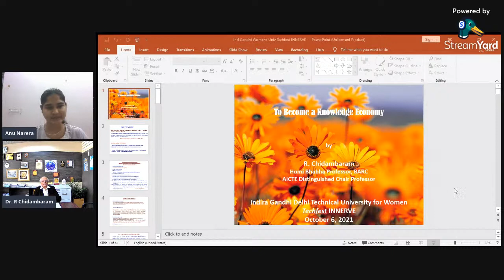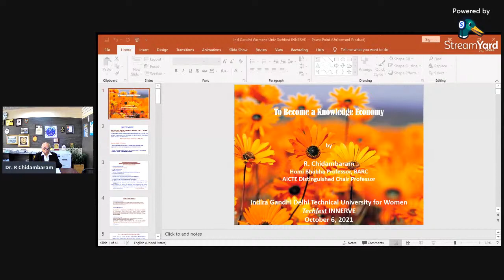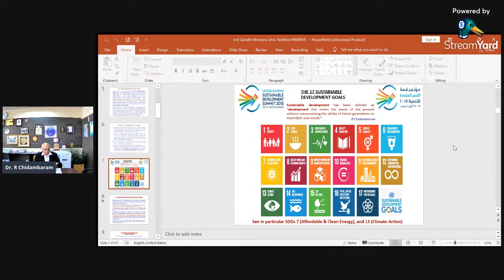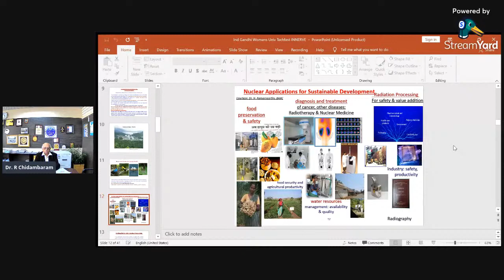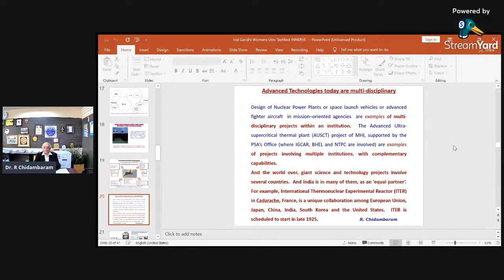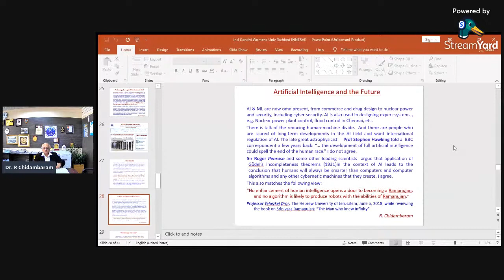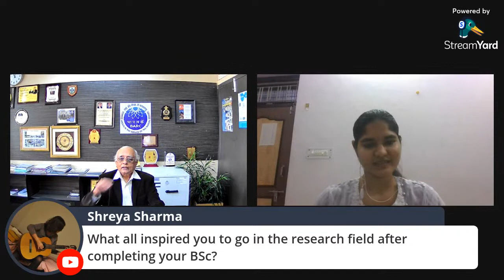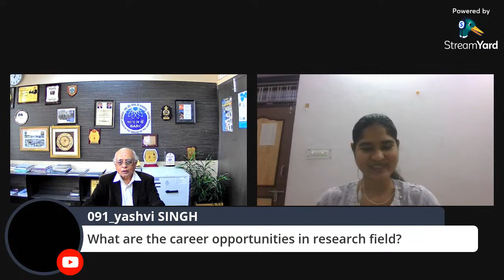Tech Opportunities Decoded I How to be a knowledge economy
Innerve brings you a webinar as part of Tech Opportunities Decoded on "How to be a knowledge economy?"✨
The speaker for the event is Dr. R Chidambaram. He is a DAE Homi Bhabha Professor at BARC and an AICTE Distinguished Chair Professor. He is a physicist known for his integral role in India's nuclear weapons program and coordinated test preparations for missions Pokhran-I and Pokhran-II.🚀